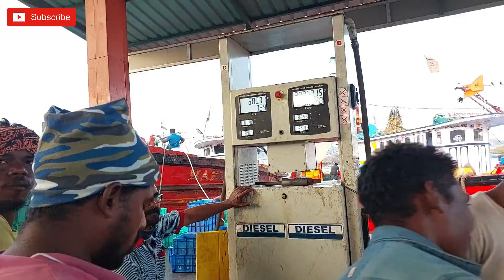ಮಂಗಳೂರಿನ ಅತಿ ದೊಡ್ಡ ಮೀನು ಮಾರುಕಟ್ಟೆ | Mangalore's Largest Fish Market | ಮಂಗಳೂರಿನ ದೊಡ್ಡ ಮೀನಿನ ದಕ್ಕೆ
Mangalore's Biggest Sea Fish Market | Mangalore's Largest Fish Market  | ಮಂಗಳೂರಿನ ದೊಡ್ಡ ಮೀನಿನ ದಕ್ಕೆ